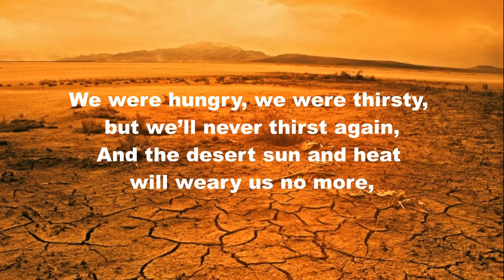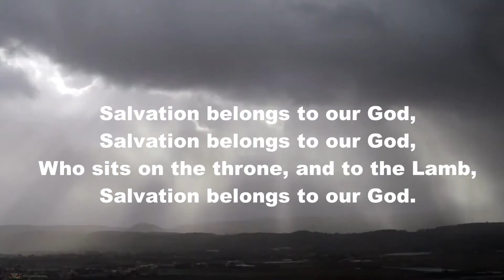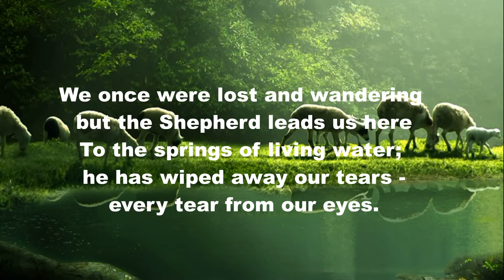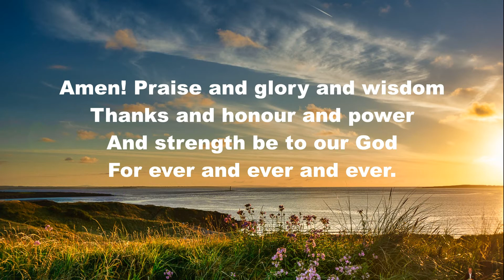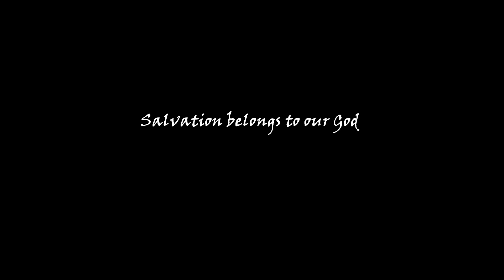Salvation Belongs to Our God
Beautiful song about the salvation of God for mankind.